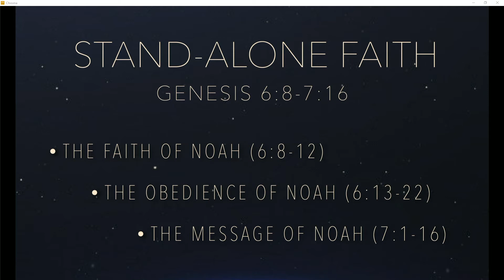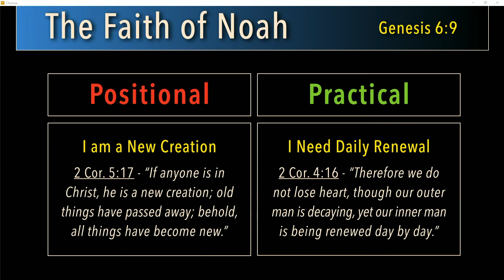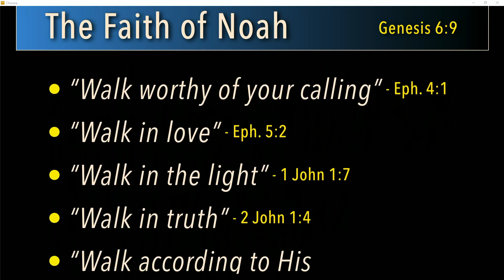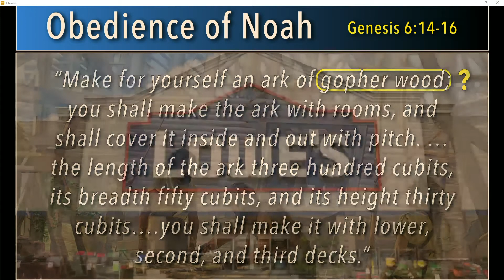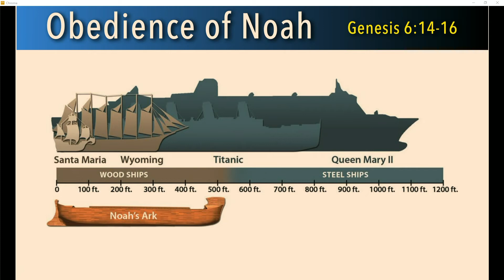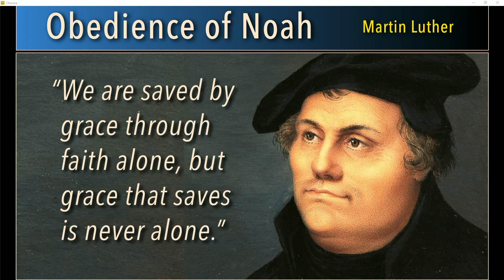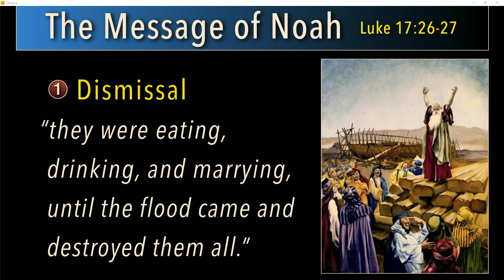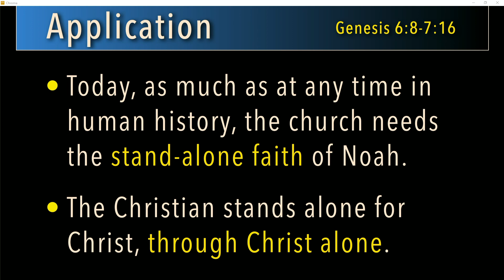Genesis 6:8-7:16 - Stand-Alone Faith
Expository teaching through Genesis by Pastor Stephen Hildebrandt of Grace Community Church in Chesapeake, Virginia.